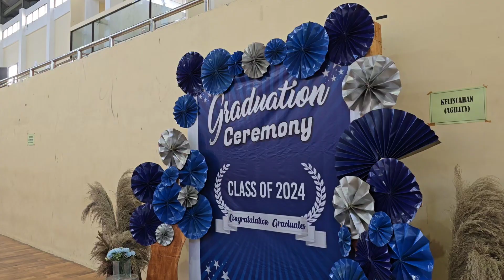Graduation SDK Immaculata 15 Juni 2024 (Full HD)